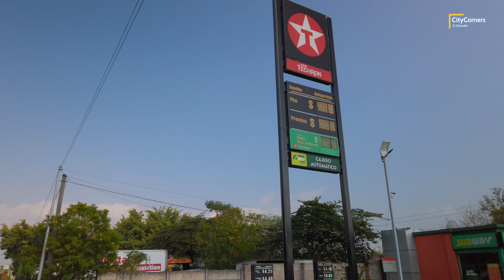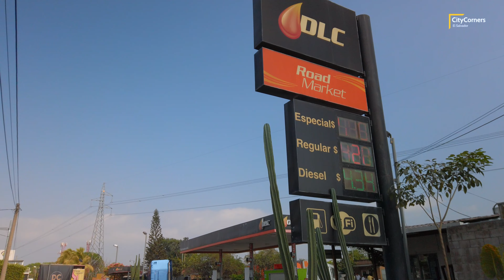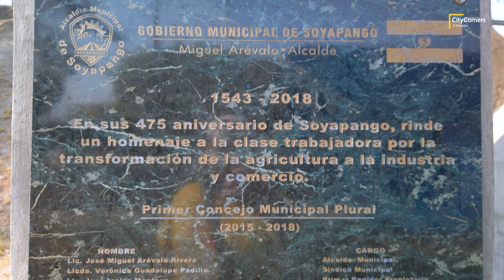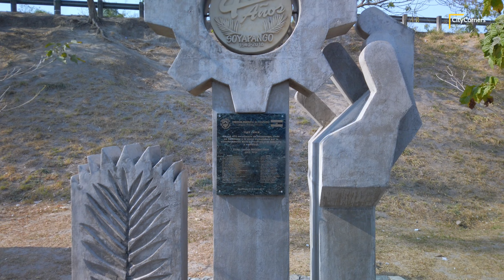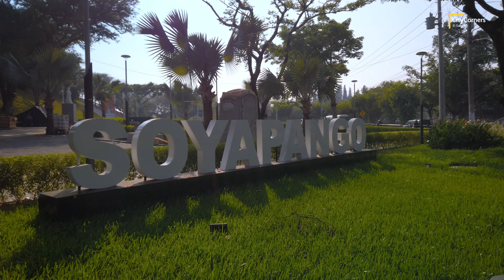SOYAPANGO - PASEO VENECIA y ZONA COMERCIAL en CARRETERA DE ORO - EL SALVADOR 2023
📍 En este recorrido conoceremos la zona comercial recientemente desarrollada en lo que fue la Finca Venecia, a los costados de la Autopista Este-Oeste, mejor conocida como la Carretera de Oro a la altura del Municipio de Soyapango, San Salvador.

📼📼EQUIPO
OTROS EQUIPOS
DJI Mini SE

EL SALVADOR 2023
EL SALVADOR 4K 2023
EL SALVADOR PLUS 2023
EL SALVADOR INCREIBLE
EL SALVADOR SV
EL SALVADOR FULL
EL SALVADOR TRAVEL
EL SALVADOR TRAVEL 2023

SOYAPANGO SAN SALVADOR
SOYAPANGO SAN SALVADOR EL SALVADOR
SOYAPANGO EL SALVADOR
SOYAPANGO PLAZA VENECIA
SOYAPANGO PASEO VENECIA
PASEO VENECIA SOYAPANGO
UNICENTRO SOYAPANGO
PLAZA VENECIA SOYAPANGO
PRADOS DE VENECIA SOYAPANGO
MEGASELECTOS SOYAPANGO
CARRETERA DE ORO
CARRETERA DE ORO EL SALVADOR